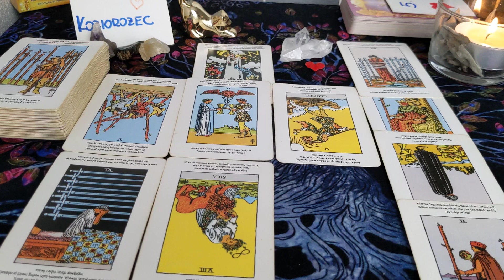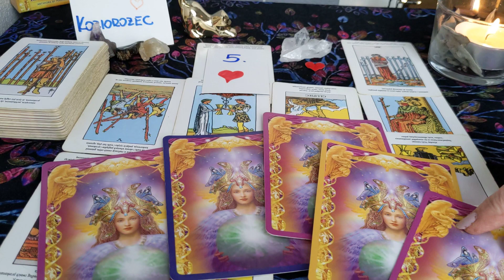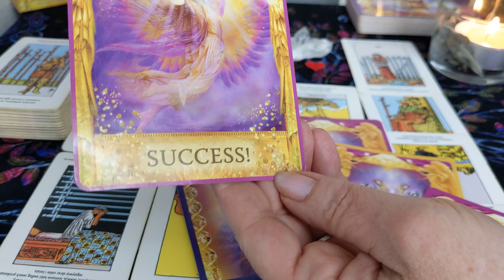Koziorozec horoskop Maj 2024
Pamietaj tylko TY decydujesz o swoim zyciu,nikt za Ciebie nie ma prawa tego robic.
Ja dziekuje za uwage i zycze POWODZENIA!